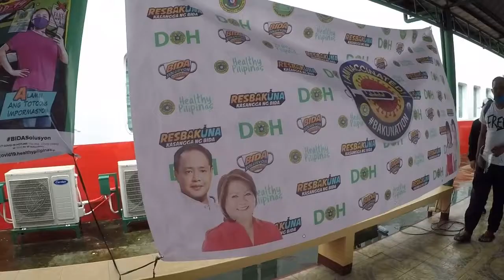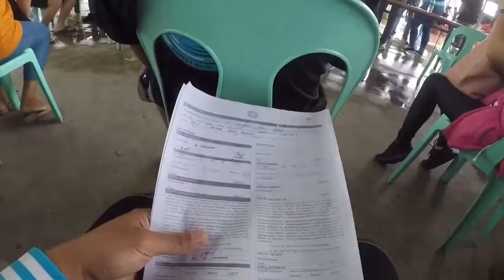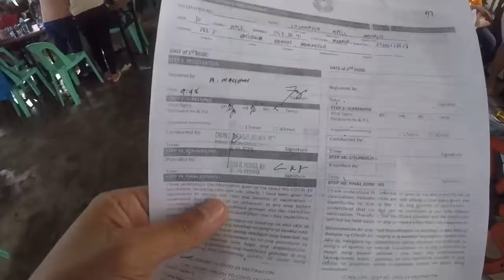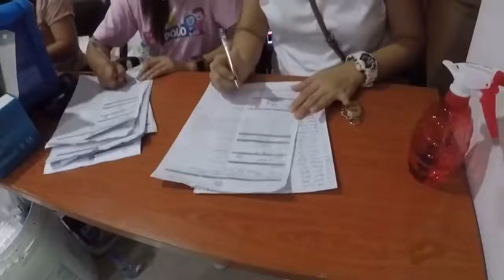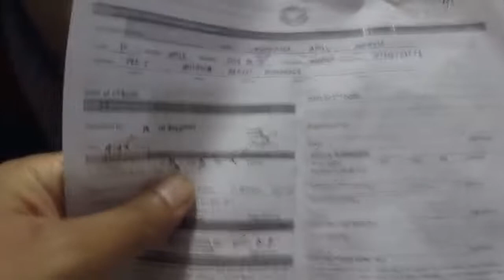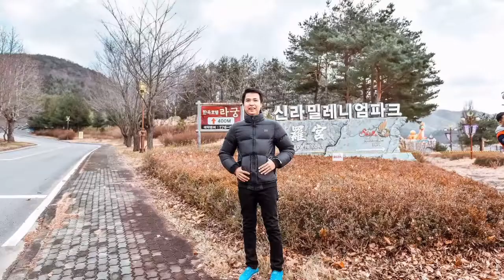Covid-19 VACCINES (JOHNSON & JOHNSON) JANSSEN | ONE SHOT FULLY VACCINATTED With K~Boys